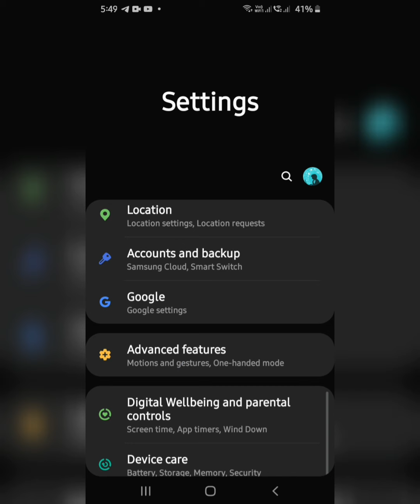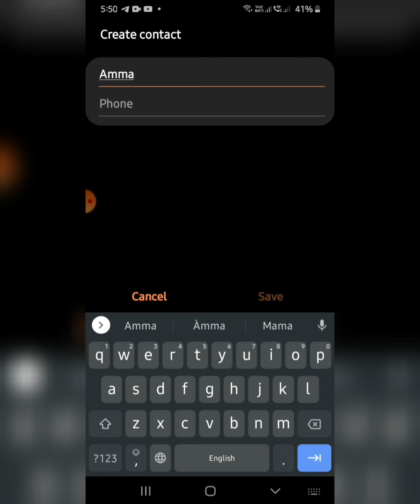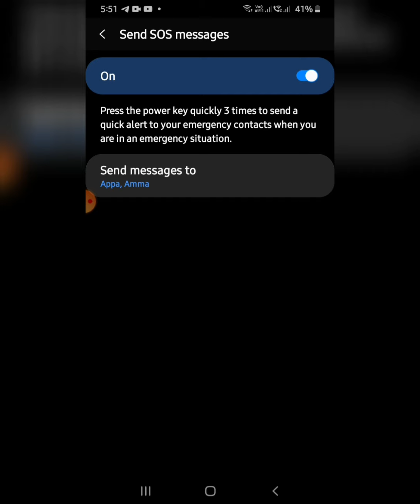உங்க வீட்ல பெண்கள் இருக்காங்களா அப்ப இந்த வீடியோ உங்களுக்கு தான்.!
Samsung SOS - Smart Phone Emergency Message guide
1 Go to Settings.
2 Go to the Advanced Features, and select Send SOS messages.
4 You can select the recipient from your contacts or create new. Please add the mobile number for the recipient so they can receive your SOS message.